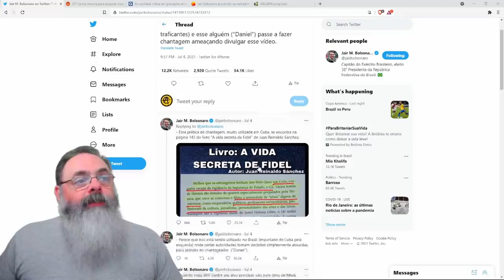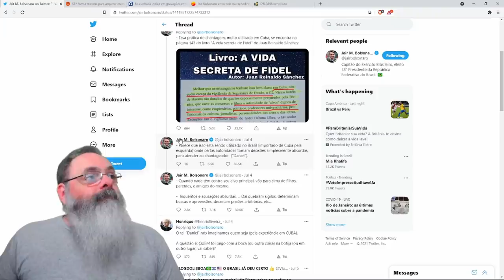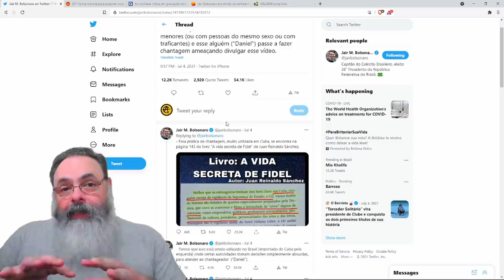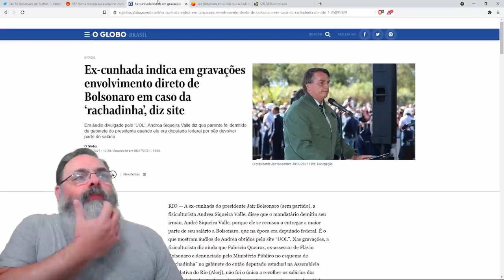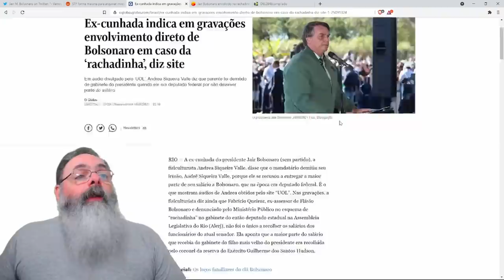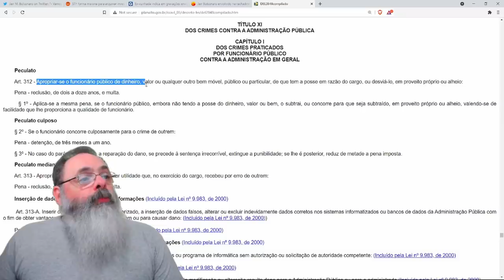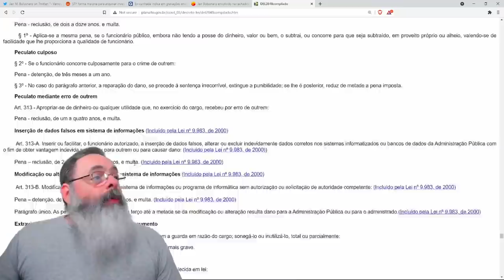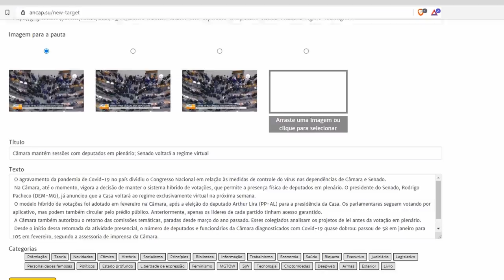Requentaram a rachadinha no dia que o STF livra Michelle de inquerito sobre rachadinhas